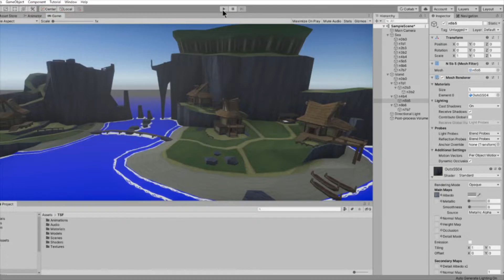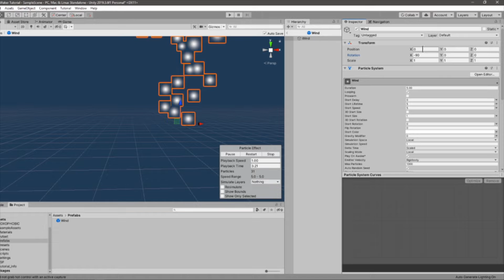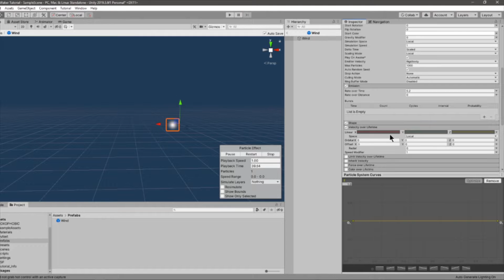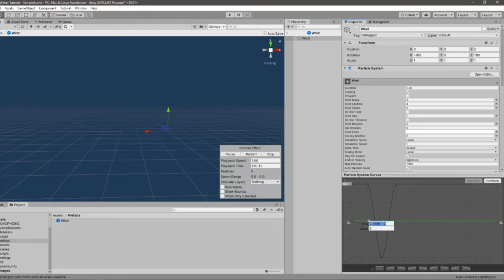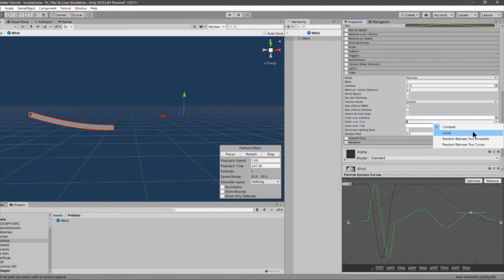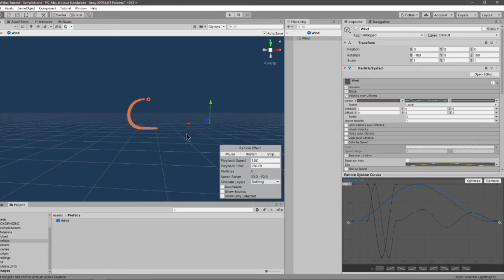HOW TO CREATE: Cartoon Wind Effect (Legend of Zelda: The Wind Waker) in Unity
This is my first ever tutorial video about how to create the cartoon style wind seen in the Legend of Zelda: The Wind Waker without having to do any coding at all - all through Unity's particle system.

If you have any feedback on this then let me know, it's my first ever tutorial so I'm sure there's some stuff I could improve here.